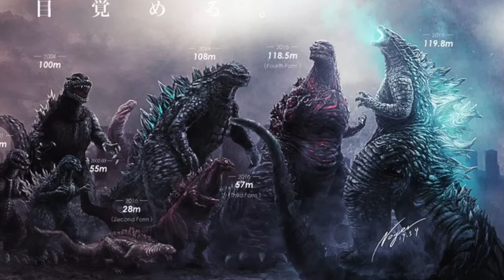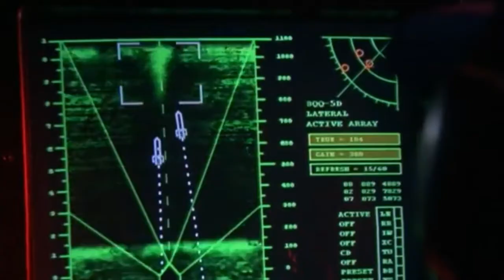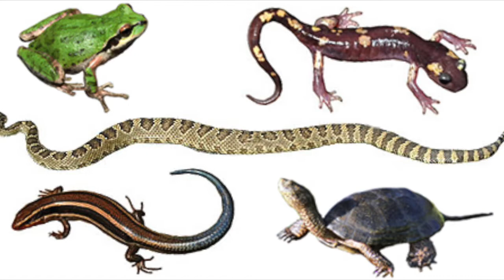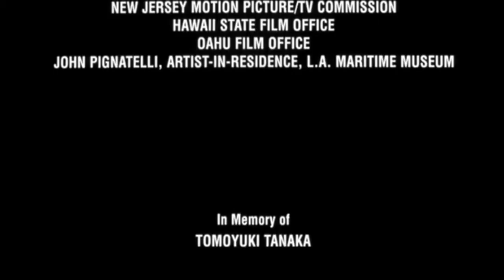Cush's Suffering Godzilla 1998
I'm reviewing the infamous Godzilla movie from 1998.

Clips from:
Godzilla Final Wars
Godzilla(1998)

Images from Google Images and ZillaWiki

Godzilla is owned by Toho